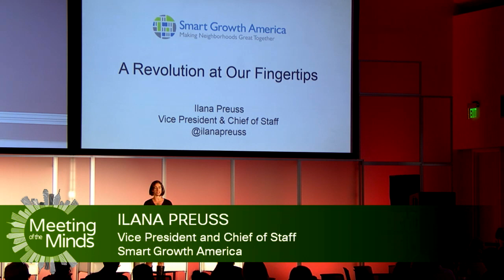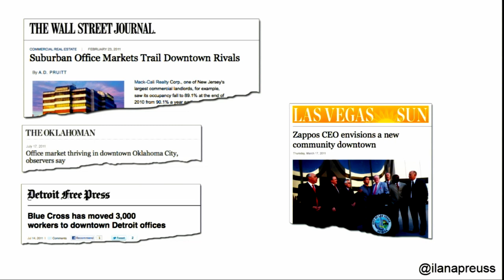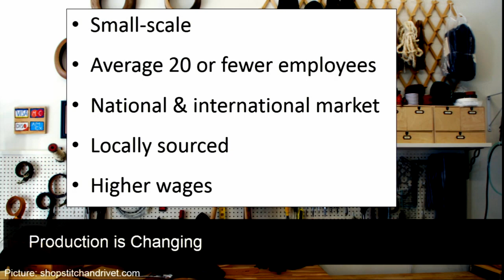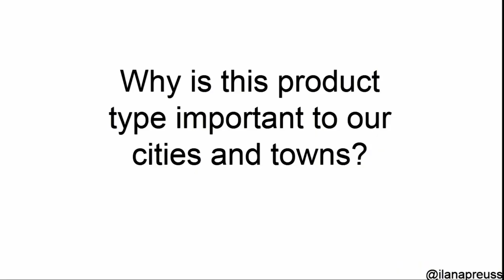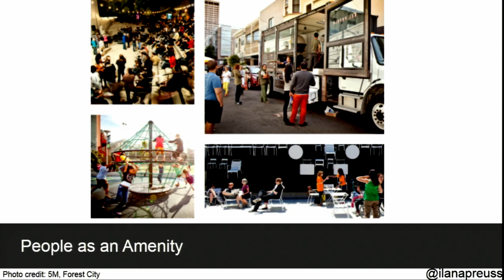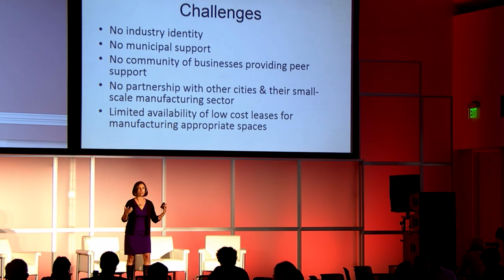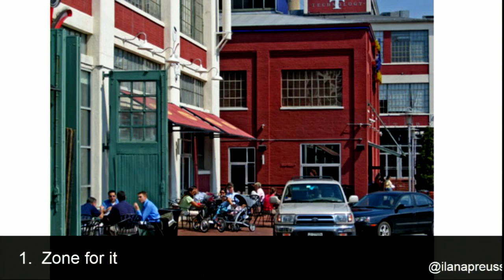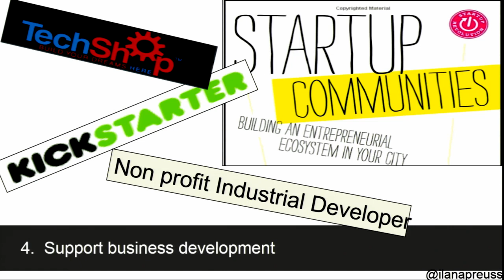The Coming Revolution: Small-Scale Urban Industrial Development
New technology and the American manufacturing base are colliding to create amazing opportunities for small-scale industrial businesses in our cities. Startups can reach an international market with the clink of a new website, and the demand for locally produced goods grows each day. This session will highlight cutting edge models of urban redevelopment for small-scale producers to grow our urban job base and key steps for cities to harness the power of this revolution.

• Ilana Preuss, Vice President and Chief of Staff, Smart Growth America